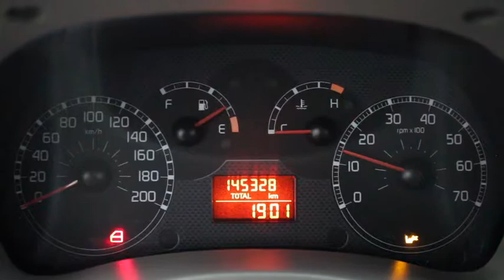Fiat Panda 1.2 Dynamic Cod. 200